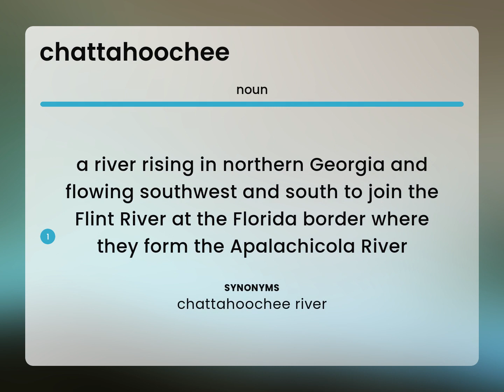Chattahoochee | CHATTAHOOCHEE definition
Definition of CHATTAHOOCHEE

Susan Miller (2023, March 8.) What does Chattahoochee mean?